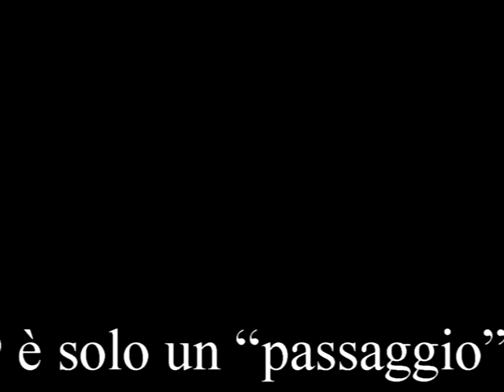Evolvenza L’Entità pontificale è uno dei miei maestri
- Il COVID 19 è solo un “passaggio” dell’equazione evolutiva umana.
- COVID 19 n'est qu'une "étape" dans l'équation évolutive humaine.
- COVID 19 is just a "step" in the human evolutionary equation.
- COVID 19 es solo un "paso" en la ecuación evolutiva humana.
- COVID 19 é apenas um "passo" na equação evolutiva humana.
- COVID 19 ist nur ein "Schritt" in der menschlichen Evolutionsgleichung.